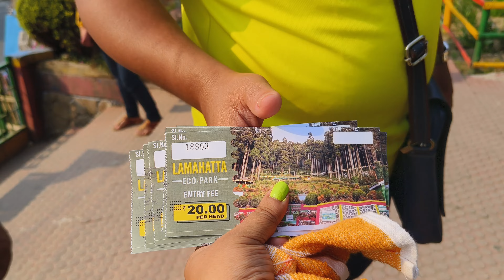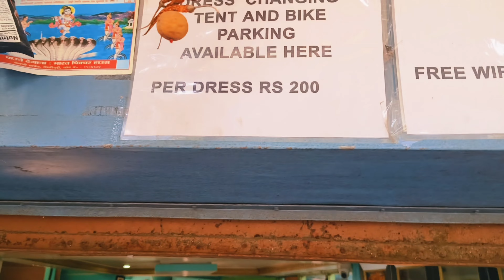বুনুর জন্মদিনটা বাড়ির সবাই মিলে পাহাড়ে কাটালাম❤️😍।লামাহাটা তিনচুলে একদিনে ঘুরে আসলাম😍😍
শুভ জন্মদিন টা বাড়ির সবাই মিলে কাটালাম পাহাড়ে।লামাহাটা  তিনচুলে ঘুরে আসলাম একদিনে😍😍